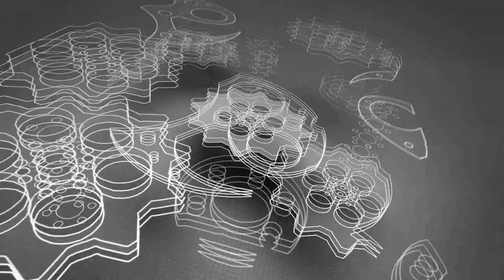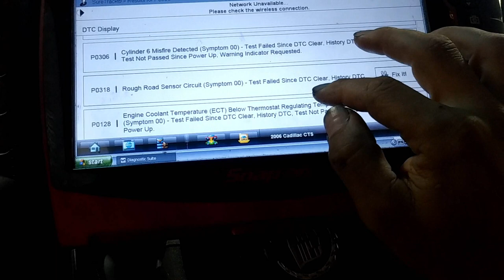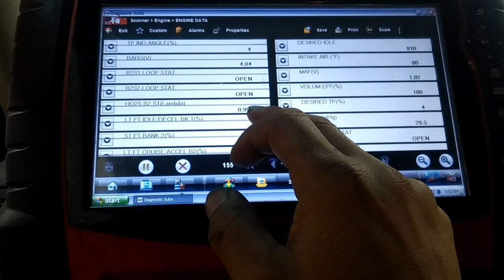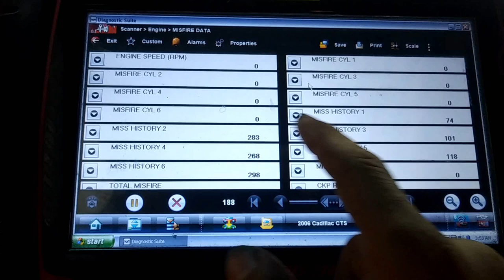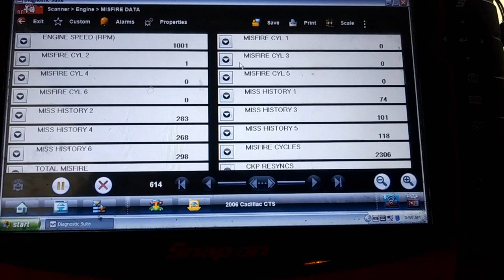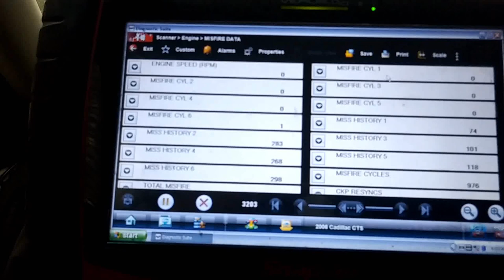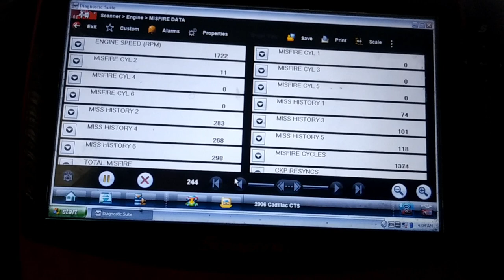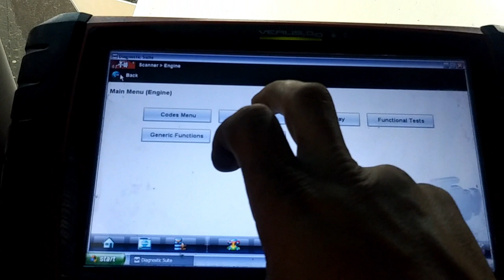Cadillac cts misfire check engine light flashing